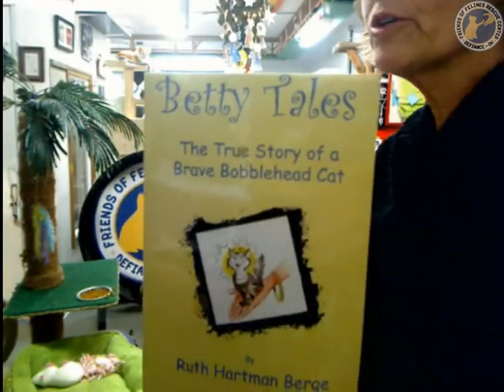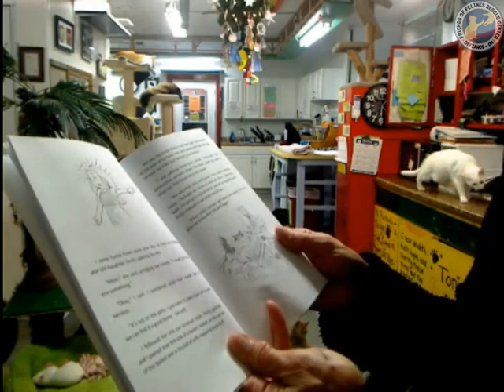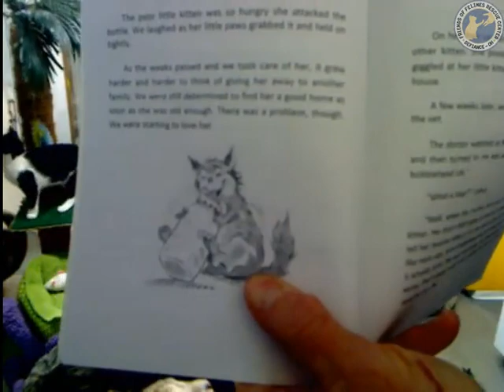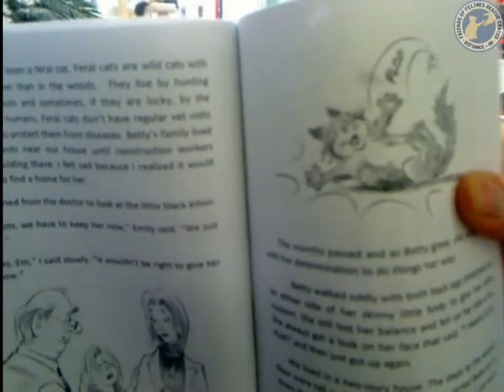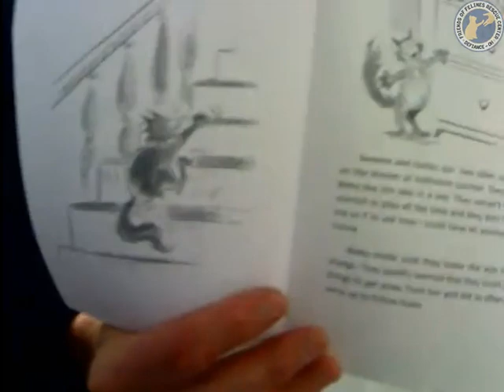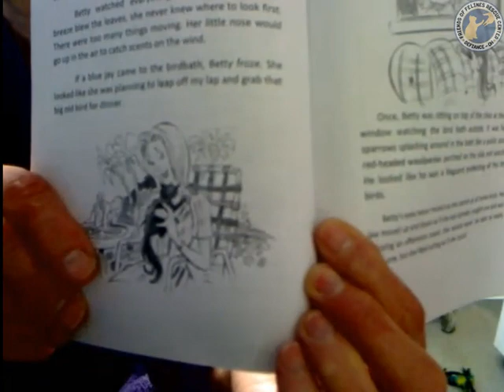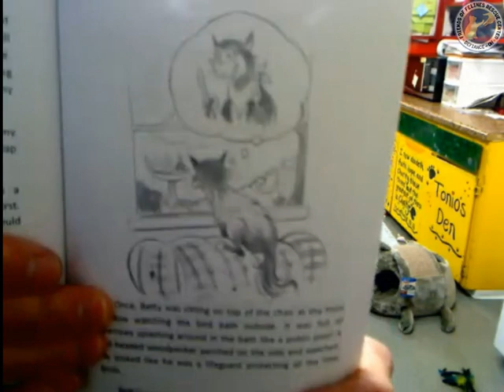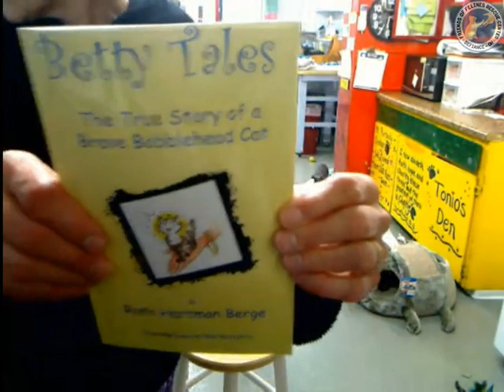Story time with jacci - 2014-01-01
Betty The Bobble Head Cat